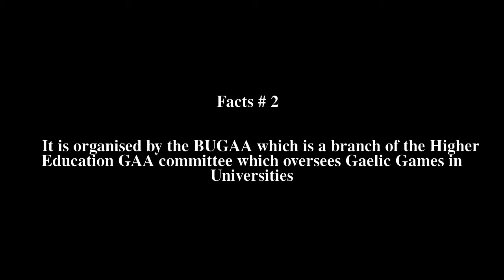British University Hurling Championship Top # 5 Facts